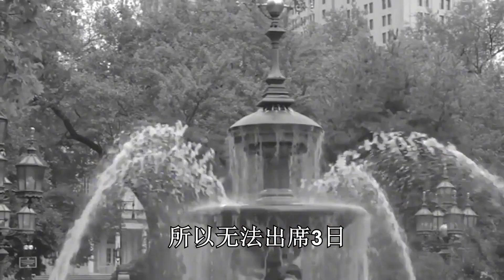戈尔巴乔夫葬礼现场：有国葬元素，民众排长队悼念，普京未出席